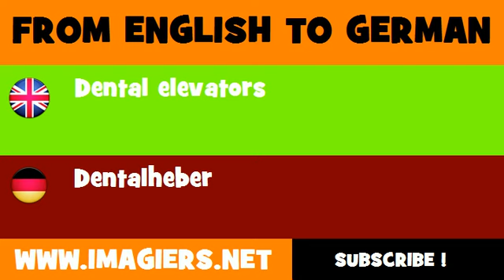DEUTSCH ENGLISCH = Dentalheber